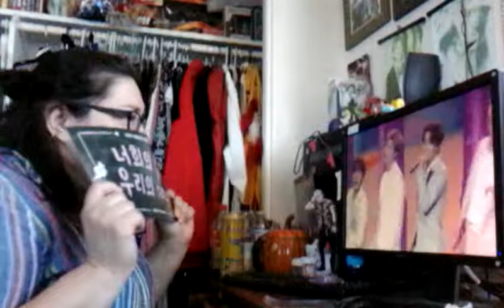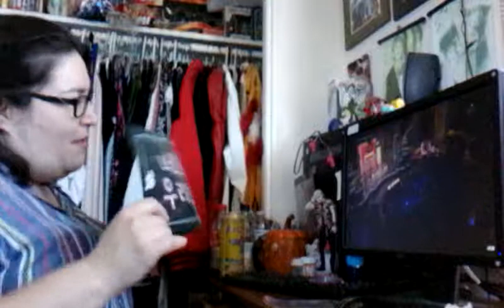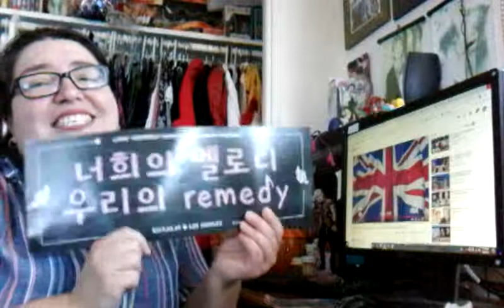BTS - BOY WITH LUV | BRITAINS GOT TALENT | SEMI FINAL 2019 REACTION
Global sensations BTS perform 'Boy With Luv' on Britain's Got Talent | Semi Final | BGT 2019